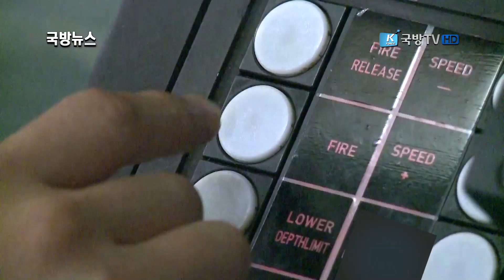[국방뉴스] 해군 잠수함사령부 창설 2주년 손원일급 잠수함 전력 완성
6. 해군 잠수함 사령부 창설 2주년…214급 잠수함 전력 완성 (손정민)
김두연)
해군 잠수함사령부는 지난 1일,
잠수함사령부의 여섯 번째 전투전대인 97잠수함전대를 창설했습니다.
이혜인)
97잠수함전대의 창설은 손원일급 잠수함 전력의 완성 단계를 의미하는 것으로
우리 해군의 대잠전 수행능력과 북한 핵심표적에 대한 정밀타격 능력이
한층 더 강화될 것으로 보입니다.
손정민 중사의 보돕니다.

“one shot! one hit! one sink!"
지난 1999년 서태평양훈련에서 이천함이 단 한발의 어뢰로
12,000톤급 퇴역 美 순양함을 격침시켜 美 해군으로부터 받은 격찬으로,
지금까지 잠수함부대에서 사용되고 있는 전투구홉니다.

창설 2주년을 맞은 잠수함사령부는 1990년 6월 1일
돌고래급 잠수함 3척을 보유한 제57잠수함전대를 모태로 하고 있습니다.

이후 1995년 10월 1일 ‘꿈.도전.창조’ 란 표어 아래 제9잠수함전단이 창설됐고,
지난 2015년 2월 1일 해군 잠수함사령부로 탄생됐습니다.

잠수함사령부는 해상교통로 보호와 대북 군사대비태세 유지,
유사시 적 핵심 전략목표 타격 등을 주요 임무로 하고 있습니다.

잠수함사령부는 창설 이래 다양한 성과를 이뤘습니다.

먼저, 안전을 최우선순위로 두고한 실전과 같은 교육훈련의 결과,
지난 2015년엔 ‘잠수함 안전항해 200만 마일 달성’이란
전무후무한 대기록을 남겼습니다.

지난해 5월엔, 세계 잠수함 운용부대에서 주최하는 가장 큰 훈련 중 하나인
‘2016 서태평양 잠수함 탈출 및 구조 훈련’과 함께
‘국제 잠수함 안전운용 컨퍼런스’를 성공적으로 개최함으로써
대한민국 해군 잠수함 부대의 위상을 전 세계에 알렸습니다.

한편, 지난 1일 창설된 97전대는 1,800톤 손원일급 잠수함 7번함인
홍범도함과 8번함인 이범석함으로 편성됐고,
이후 2018년 9번함을 인수해 총 3척으로 운영될 예정입니다.

손원일급 잠수함은 공기불요시스템을 탑재해 2주 이상 스노클링 없이 잠항이
가능하고 장거리 순항 유도찬을 탑재해 대지 정밀 타격능력 등을 갖추고 있습니다.

이같은 손원일급 잠수함 전력의 완성으로 와일드캣 신형 해상작전헬기
작전배치와 함께 북한 잠수함 위협에 대비한 대잠작전 수행능력이 한층 더
강화될 것으로 기대됩니다.

국방뉴스 손정민입니다.